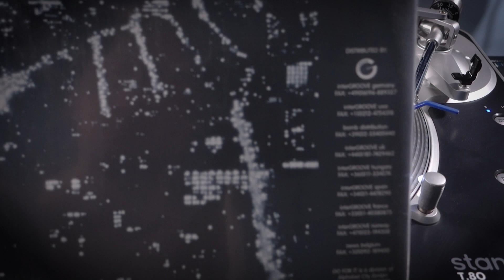Kay Cee – Sunshine (Take U There) (AA1 Club Tropicana Mix) (1999)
Go For It – GOFO 9945-6 LTD

Producer, Written-By – Kim Lacour, Stephan Bodzin
Lacquer Cut By – SST

Published By – Alphabet City
Published By – Warner/Chappell
Lacquer Cut At – SST Brüggemann GmbH
Distributed By – Intergroove Germany
Record Company – Alphabet City GmbH

Published by Alphabet City / Warner Chappell.
Go For It is a division of Alphabet City GmbH.